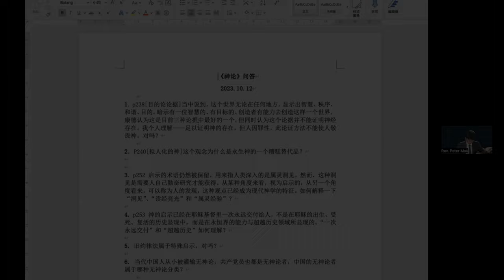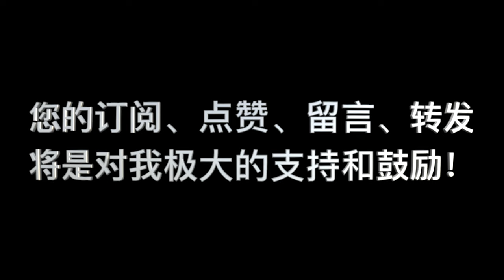神论_3 问答1 “目的论论证可以使人敬畏神吗？”